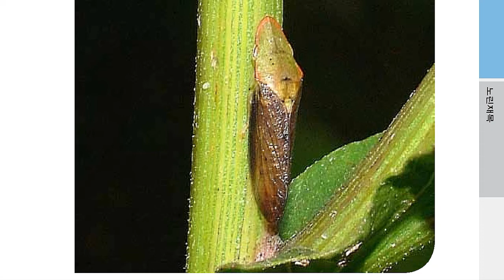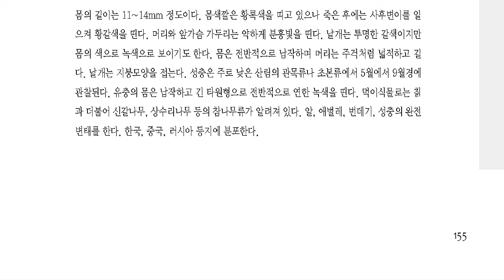한국의 곤충도감, 금강산귀매미